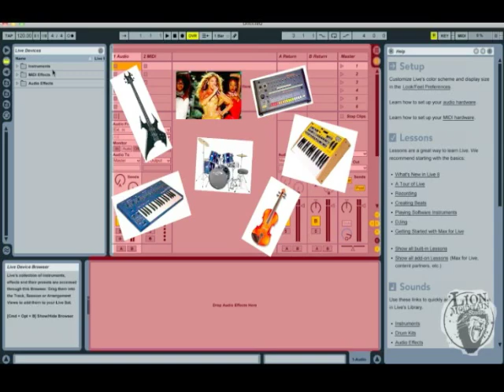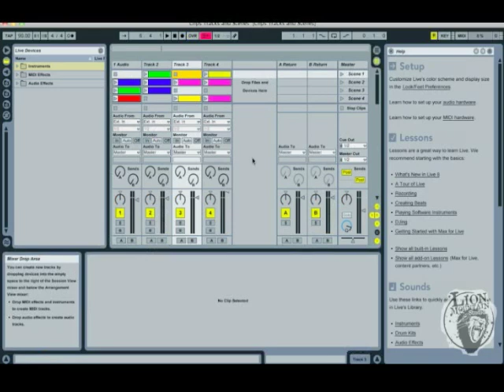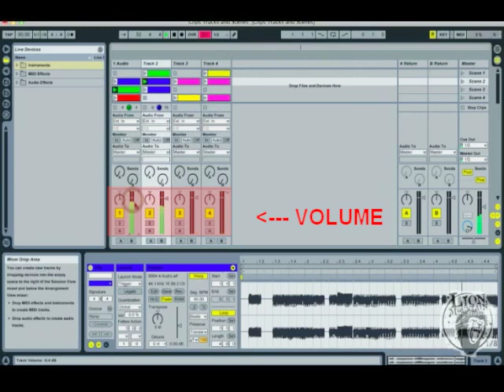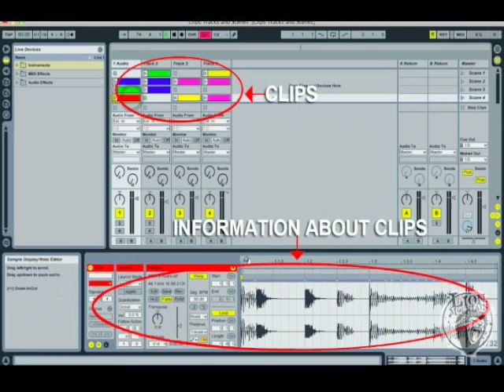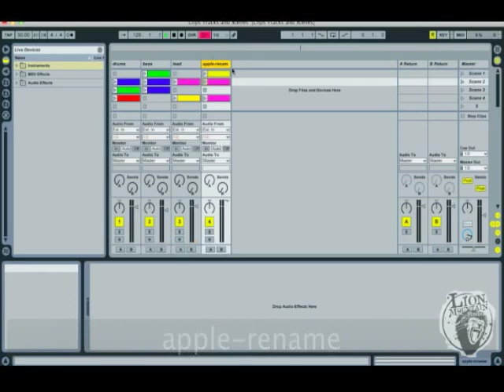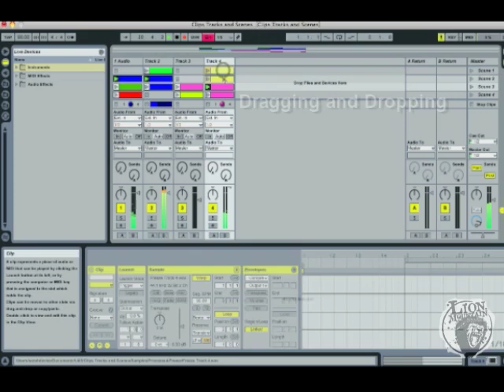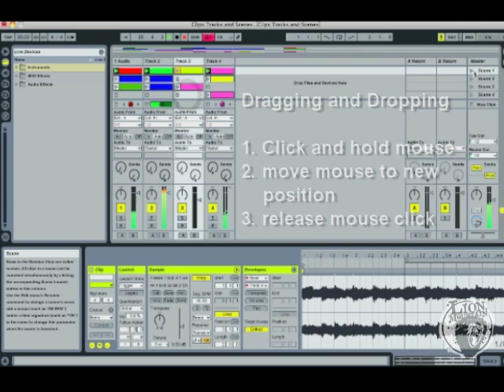Ableton Live Tutorial 1 - Intro & Basics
This tutorial is a basic introduction to the program Ableton Live, the program we are going to use to program our own beats, synth sounds and songs.
In the first tutorial we'll be learning what the different areas of the screen do and becoming familiar with a few words that we'll be using in the following tutorials.
We will also start to play stop, organise and arrange some beat samples.